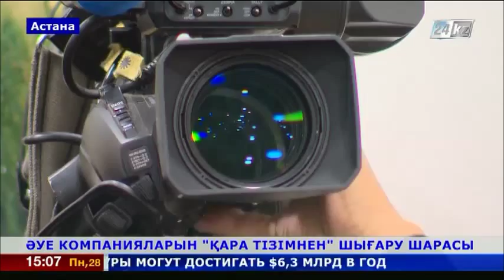Отандық әуе компанияларды ICAO-ның қара тізімінен шығару көзделіп отыр